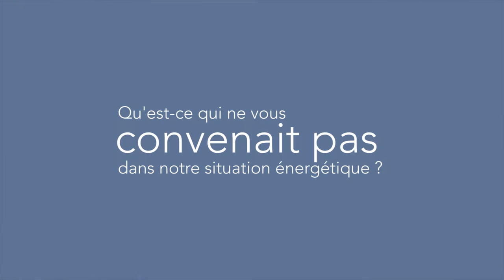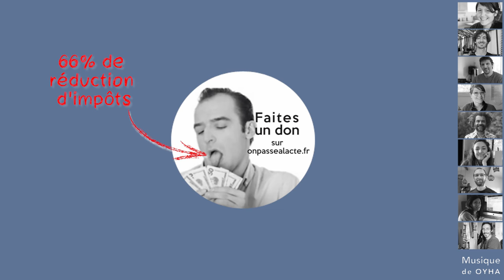Thierry Salomon a fait une proposition concrète pour consommer moins et mieux (version courte)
Convaincu qu'à ce rythme de consommation notre société fonce droit dans le mur, Thierry a décidé d'agir. Sensible à la question de l'énergie, il constate rapidement que des solutions existent : " On pourrait économiser 50% de notre énergie en vivant de la même façon."

Convaincu, il a décidé de prouver que c'était possible en co-réalisant le scénario négaWatt : une proposition concrète pour une France qui consomme moins et mieux !

L'idée : nous réorganiser à l'échelle nationale pour nous défaire des énergies fossiles et réduire considérablement nos émissions de gaz à effet de serre : "il s'agirait (entre autre) de s'alimenter à partir d'énergies de flux et pas de stock ; c'est à dire des énergies qui se renouvellent régulièrement."

Résultat : alors que le débat sur la transition énergétique s’amplifie, le scénario négaWatt s'impose progressivement comme une référence à la fois fiable et complète.

Pour Thierry, les avancées et impacts positifs de ce projet "ça montre la puissance d'une bonne idée."